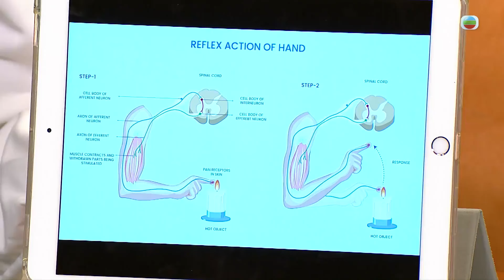流行都市｜運動預防「老」退化｜長者｜衰老｜運動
【流行都市】運動預防「老」退化
隨著年齡增長，「老友記」們嘅活動能力可能會衰退，今集《流行都市》請嚟職業治療師 林碧敏 上嚟分析原因、帶來相關小測試、並聯同復康訓練員傳授有助增強手感、平衡與認知嘅運動。

流行都市｜星期一至五 下午 1:20｜翡翠台